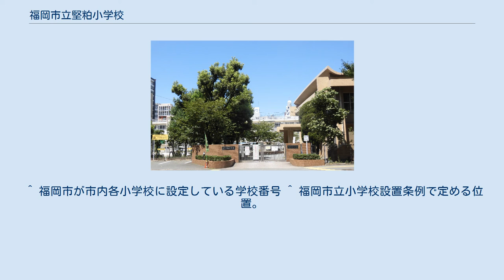福岡市立堅粕小学校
福岡市立堅粕小学校（ふくおかしりつ かたかすしょうがっこう）は、福岡県福岡市博多区博多駅東一丁目にある公立小学校。
 明治22年（1889年）に創立。
昭和2年（1927年）には吉塚小学校が、昭和10年（1935年）には東住吉小学校が分離する。
その後昭和62年（1987年）とその翌年および平成元年（1989年）の大規模な校舎改修工事、平成5年（1993年）の御笠川大洪水の被害にともなうプールなどの改築工事を経て、現在の姿に至っている。
 2017年4月1日現在各学年1学級、特別支援教室3教室、通級指導教室4教室、児童数166人 博多区の以下の地区。
 博多駅の北東約300mの御笠川左岸に位置する小学校で、博多駅を含む博多駅中央街地区と、駅前西・北西側の博多駅前1,2丁目、駅北側の御笠川両岸域、駅東側の御笠川左岸域を校区とする。
博多駅周辺部の博多駅前・博多駅東はオフィスビルやホテル等が多いが、学校周辺と北端の堅粕、南端の比恵町は住宅地である。
北西部は御供所町に隣接し、承天寺など寺が多い。
 学校の前を国道385号が通り、北の御笠川の対岸を川と並行して国道3号が通る。
校区南端部には筑紫通りが通る。
 中学校は東光中学校の校区となる。
 1948年制定。
 ^ 福岡市が市内各小学校に設定している学校番号 ^ 福岡市立小学校設置条例で定める位置。
 ^ 学校紹介 ^ 詳細は通学区域一覧（福岡市教育委員会）を参照。